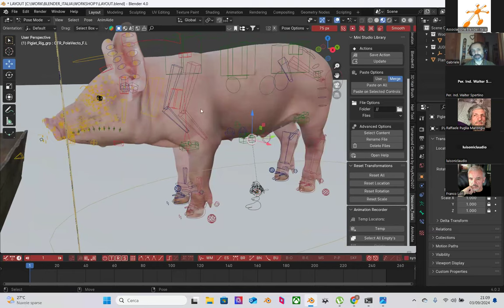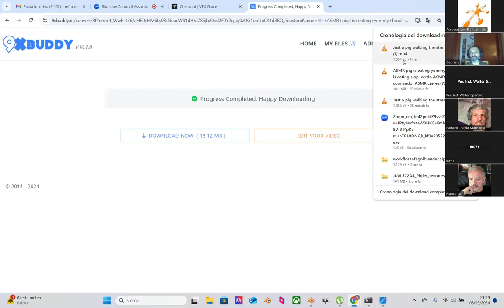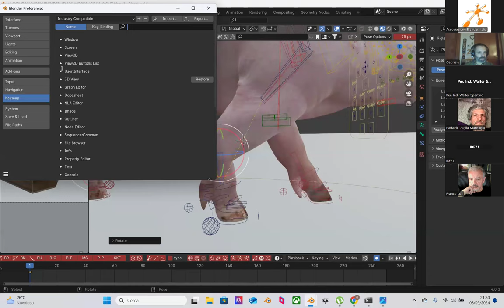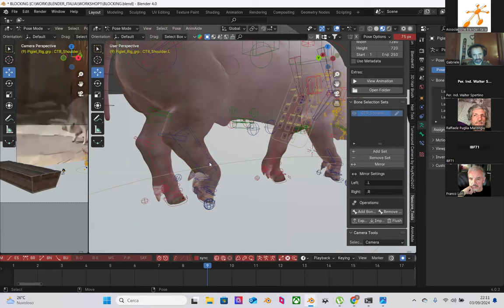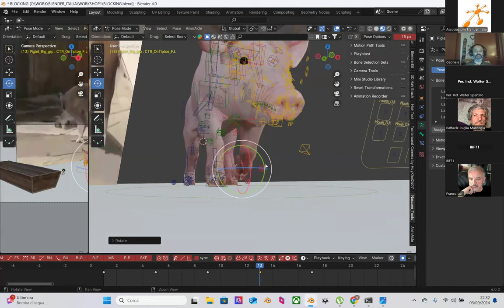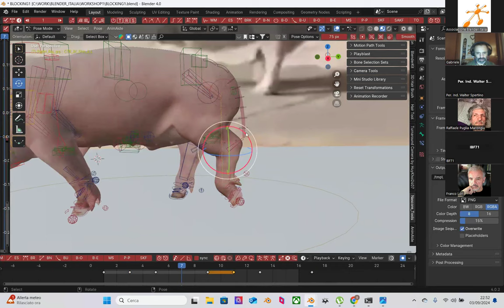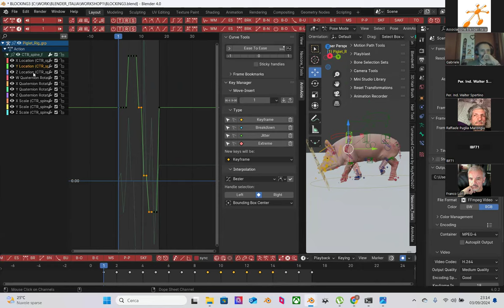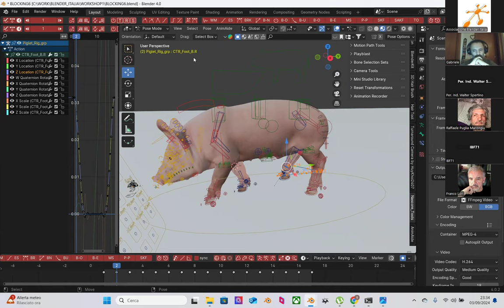Workshop - Animare una creatura reale parte1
Prima parte di un workshop interessantissimo su come interpretare le reference, comprendere l'anatomia  e strutturare l'animazione.
Questo workshop è stato realizzato grazie al contributo della Associazione Blender Italia

Condotto da Gabriele Ranfagni